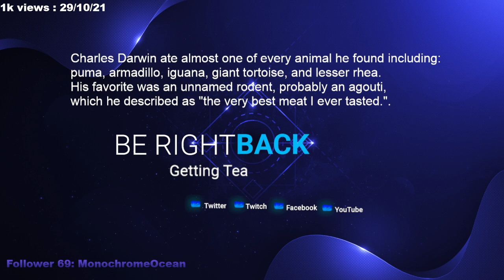GNM never heard of it. CS:GO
And it's never heard of me.